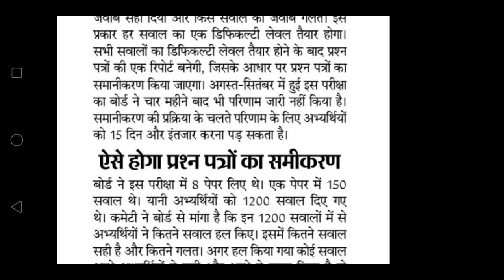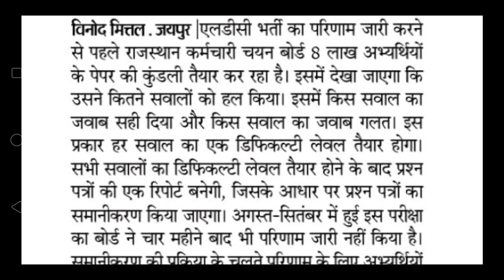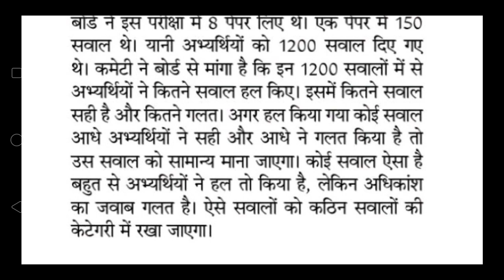बोर्ड जारी करेगा रिजल्ट एलडीसी का जानिए ऑथेंटिक न्यूज़ वीडियो में